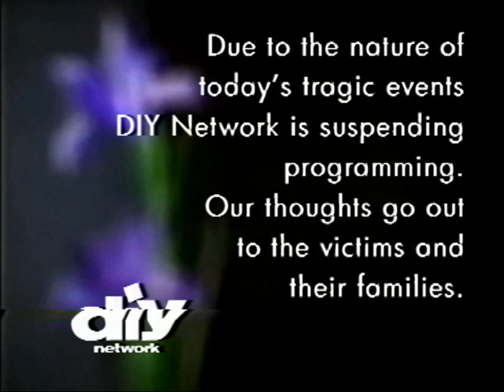DIY Network 9/11 Suspension Slide (Recreation)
On September 11th, 2001, HGTV, Food Network, and DIY Network suspended programming because of the horrible event that morning at the World Trade Centre. While HGTV and Food Network were found, DIY Network has yet to be found. I thought about remaking it in the whole people would at least understand what DIY Network did on that day.